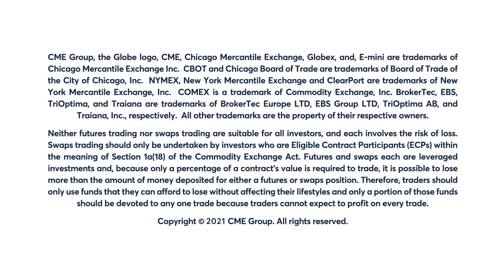Livestock Market Commentary: Virginia McGathey, 7/1/22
Livestock market rallies across the board. Virginia McGathey discusses.